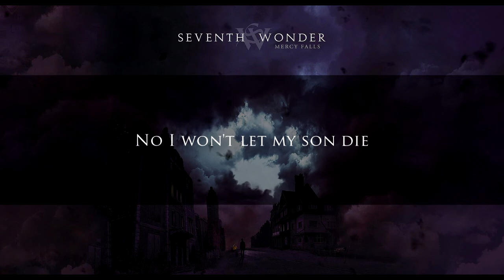Seventh Wonder - Tears For A Son (Cover)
Hi!
Some time ago I transcribed this piece, and now I've added vocals!
I have not played the piano myself, since that would be a huge struggle. I'll get there some day!
The vocals are all mine though, and as always done without pitch correction.

Otherwise, let me know what you think and feel free to give it a little like!

Ps. Yes, I know the s' are missing on some words. I did it mainly to avoid the "s" sounds (orly?), since that was done on the original recording as well.